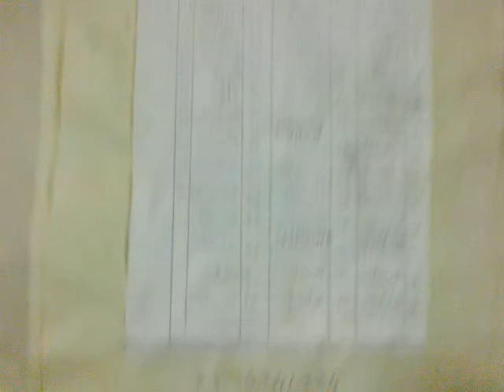Hayat muhammad khan in kitchen